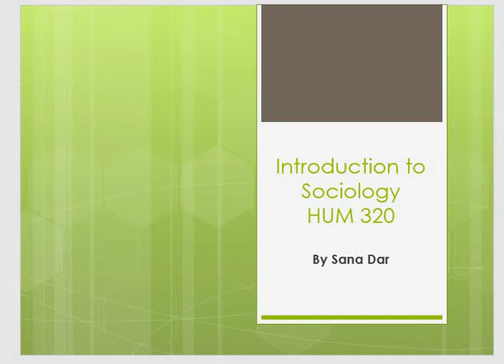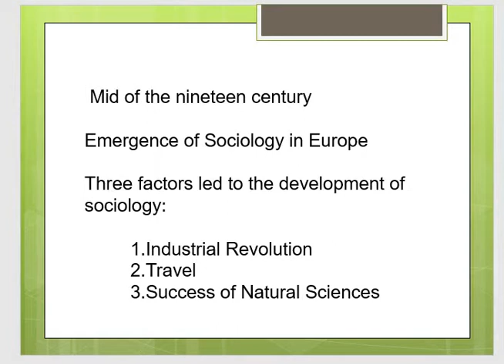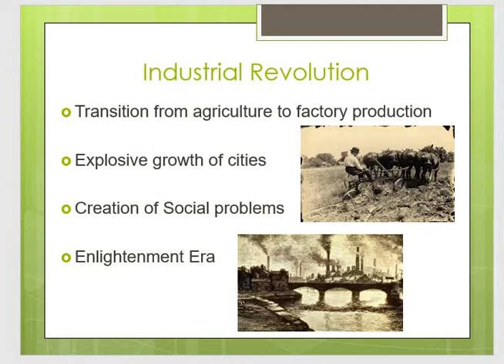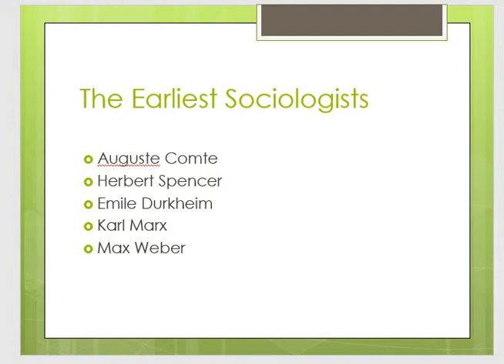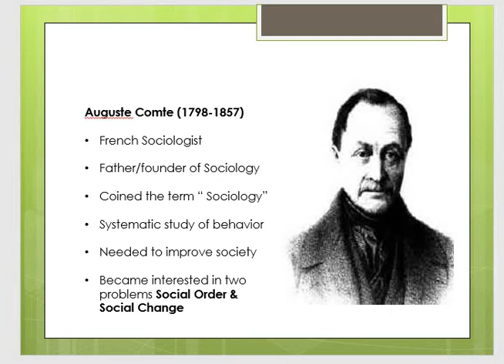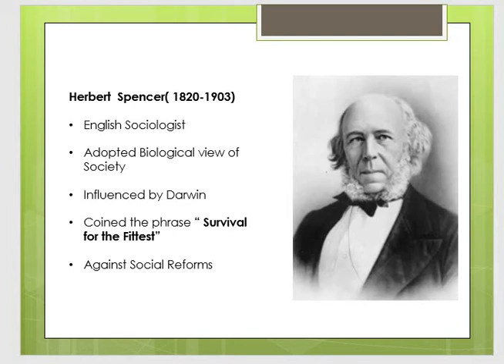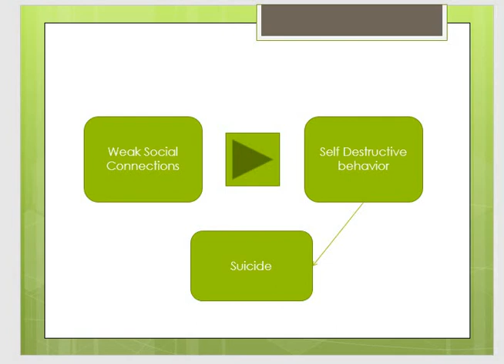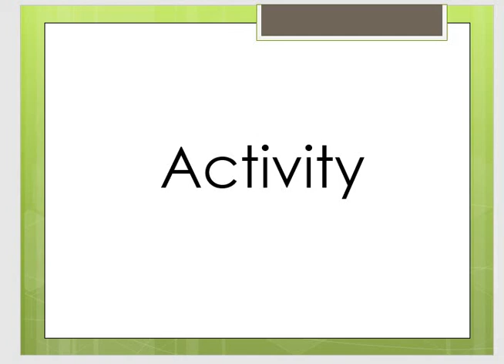Lecture 2 | Evolution of Sociology by Sana Dar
Introduction to
Sociology
HUM 320

By Sana Dar,

Evolution of Sociology,

Sociology is,

Science of Ideas,

Science of Social action,

Science of Institutions,

Science of collective behavior,

Systematic study of human society,

How Sociology started,

Mid of the nineteen century

Emergence of Sociology in Europe

Three factors led to the development of
sociology:

1.Industrial Revolution

2.Travel

3.Success of Natural Sciences

Industrial Revolution

Transition from agriculture to factory production

Explosive growth of cities

Creation of Social problems

Enlightenment Era

Travel

European established Colonies

Exposure to different cultures

Social Change

Success in natural sciences

Newton’s laws

Movement of everything visible in the universe
(from planets to buildings)

logical to discover the laws underlying social
phenomena

The Earliest Sociologists

Auguste Comte

Herbert Spencer

Emile Durkheim

Karl Marx

Max Weber

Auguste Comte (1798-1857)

French Sociologist

Father/founder of Sociology

Coined the term “ Sociology”

Systematic study of behavior

Needed to improve society

Became interested in two problems
Social Order & Social Change

Social Statistics

( overall structure remain unchanged e.g. family & family
order)

Social dynamics

(changes in the elements of the society for social
development e.g. Globalization, Media etc.

Need of laws to underlie society

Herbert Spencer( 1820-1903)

English Sociologist

Adopted Biological view of Society

Influenced by Darwin

Coined the phrase “ Survival for the
Fittest”

Against Social Reforms

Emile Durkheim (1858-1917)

French Sociologist

Modified Positivism

Applied Scientific principles to
study Society

Viewed Society as a series of
interrelated parts

Function of each part is main
focus

e.g. (1) Role of religion

(2) wrist watch

(3) Role of Media

Weak Social
Connections

Self Destructive
behavior

Suicide

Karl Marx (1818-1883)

German Sociologist

Unequal Society

Two Classes

(1) Bourgeoisie

(2) Proletariat

Imbalance of power between two
classes

Inequality leads to conflict

Economy organization is necessary

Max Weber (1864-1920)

German Sociologist

Founder of Modern Sociology

Focused on groups within the
Society

Effect of Society on individual

Believed in
“Vershtehen”(Empathy)

Created the term Ideal type

( Neutrality)

Activity